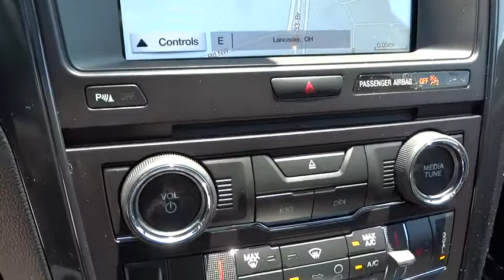2017 Ford Explorer Columbus, Lancaster, Central Ohio, Newark, Athens, OH CX17554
2017 Ford Explorer
2017 Ford Explorer XLT 4WD - Stock#: CX17554 - VIN#: 1FM5K8D85HGD38412

2840 N. Columbus St.